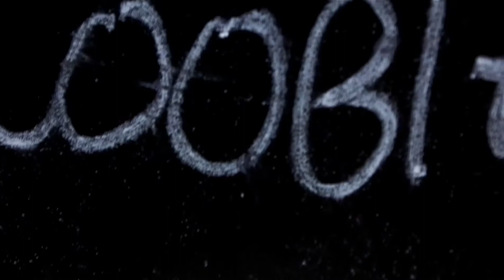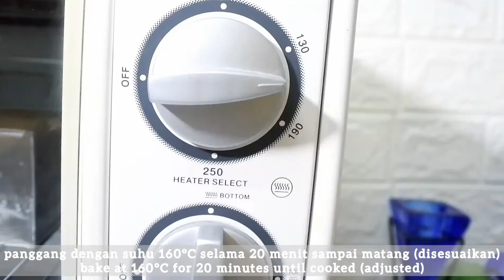BOLU MENTEGA - KUE TEMPO DULU | BASIC BUTTER CAKE RECIPE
Cara Mudah Membuat BOLU MENTEGA ala Dapur Coobit

Bahan-Bahannya | The Ingredients
200 gr mentega | 200 gr of butter
200 gr tepung terigu | 200 gr of flour
100 gr gula pasir | 100 gr of sugar
5 butir telur | 5 eggs
1/2 sdt bubuk perisa vanilla | 1/2 tsp of vanilla flavor powder
1/2 sdt bubuk pengembang kue | 1/2 tsp of baking powder

Untuk cara membuatnya silahkan tonton video..

Musician: Jeff Kaale

Musician: Jeff Kaale

Musician: Jeff Kaale

Musician: @iksonmusic